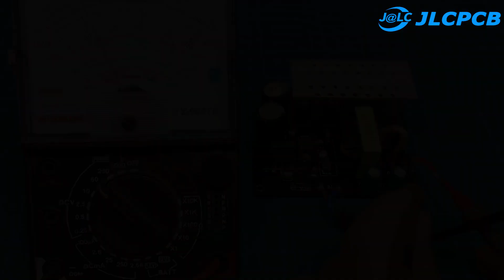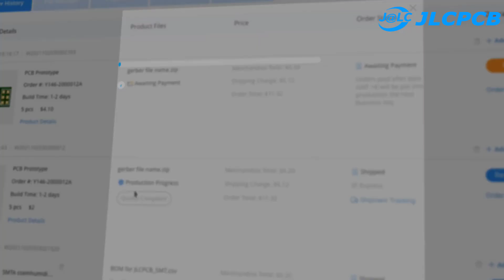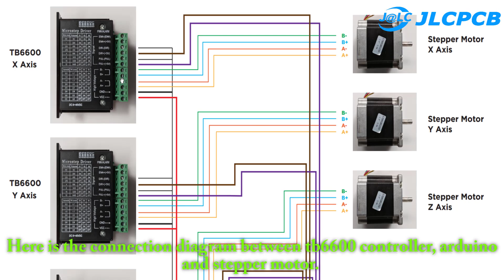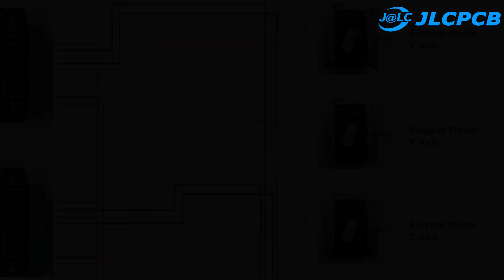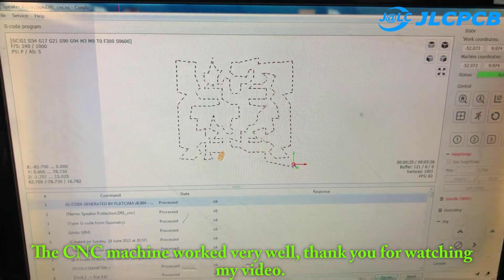Make CNC Arduino from Broken 3 Axis Glue Dispensers Machine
►Hi Friends. Today, I Make CNC Arduino from Broken 3 Axis Glue Dispensers. I hope you like it
►With JLCPCB SMT assembly it saves me 10 times more time than before.
I hope you like my project, you can give me a coffee to make a new video of high quality.